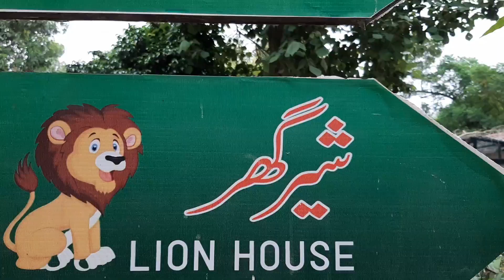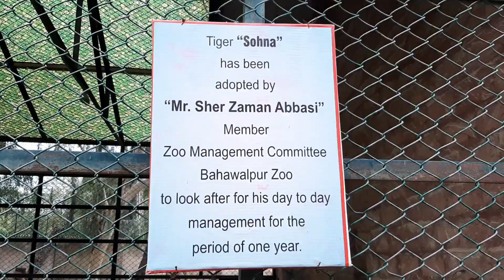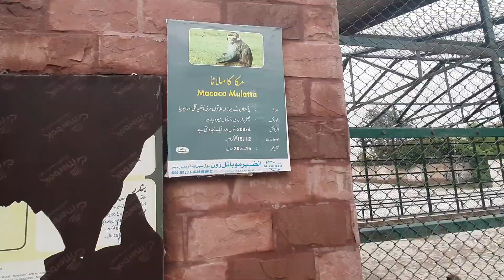Zoo bahawalpur Shair Bagh @ahsanrizvi86 |VLOG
Bahawalpur ZOO, Established in 1942, is a 25-acre zoological garden in Bahawalpur, Pakistan. It is managed by the Govtt of Pakistan. The ZOO has occasionally bred and supplied wild cats, such as Asiatic lions and Bengal tigers..
Location: Stadium Road, Old City Bahawalpur, Punjab